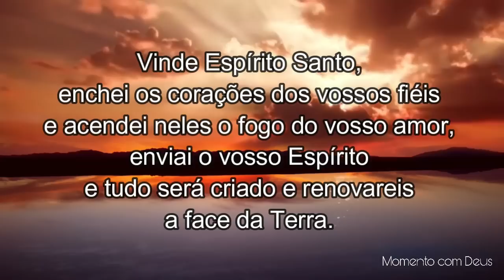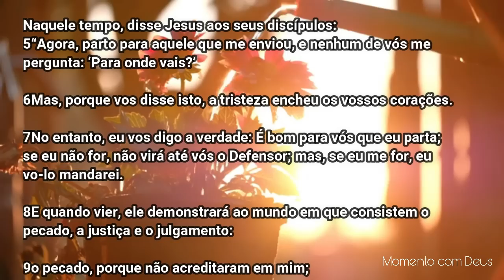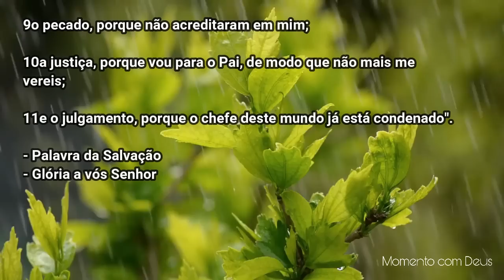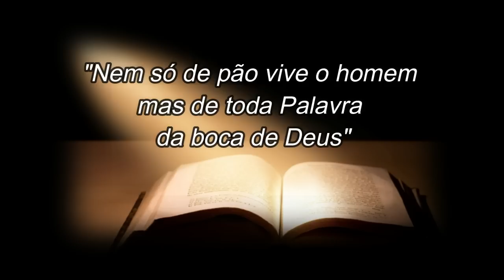Palavra de Deus para mim hoje | Palavra do dia | O propósito do Espírito Santo para ti